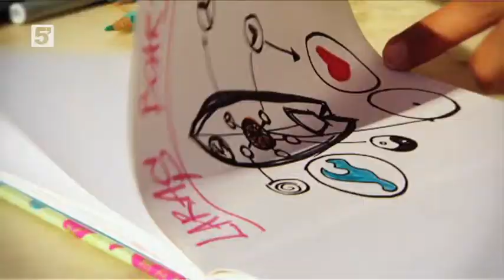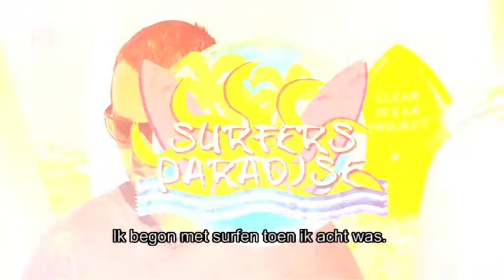Surfers Paradise - Creating a board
Voor elke surfer is een goed board met de juiste afmetingen onmisbaar. Lara kijkt in deze aflevering hoe een goed board wordt ontworpen en gemaakt.